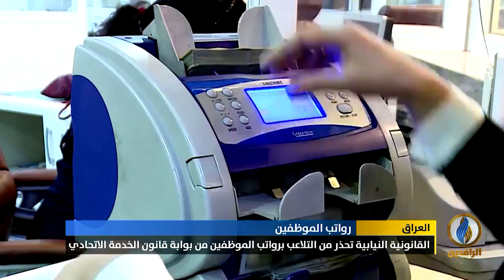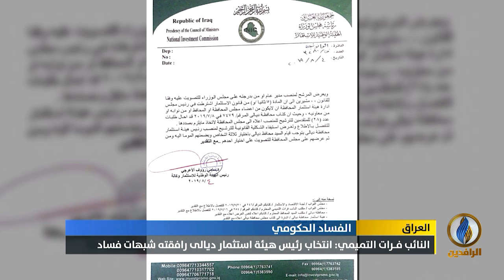أبرز الأخبار الاقتصادية على قناة_الرافدين ليوم الاثنين في